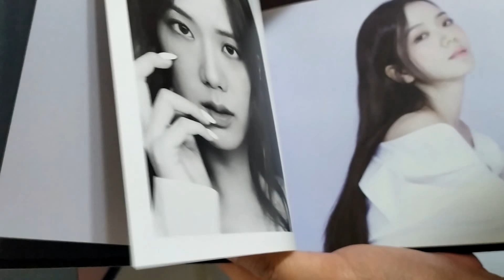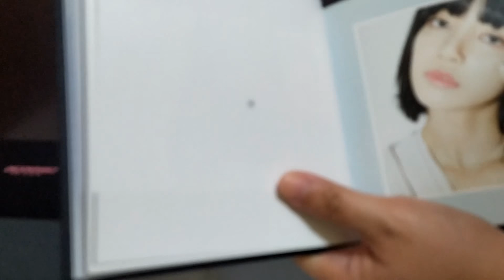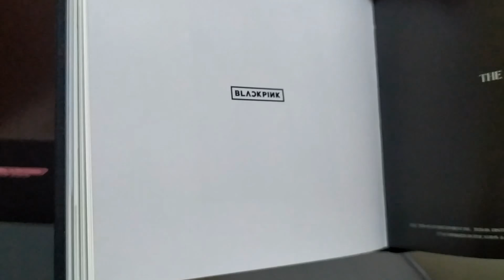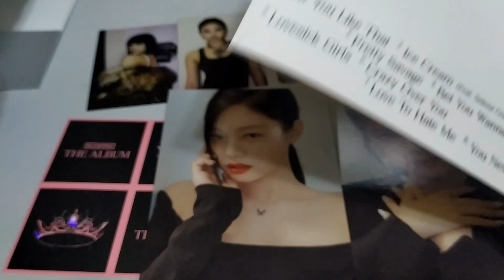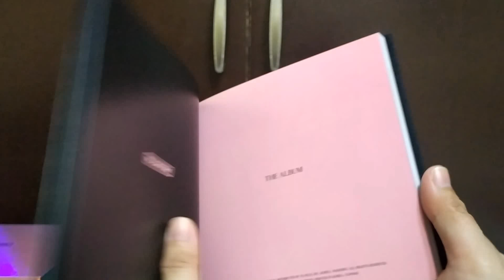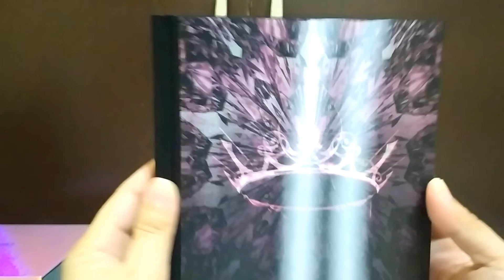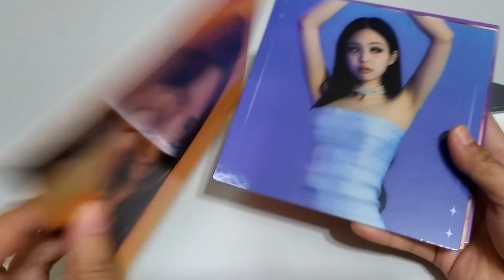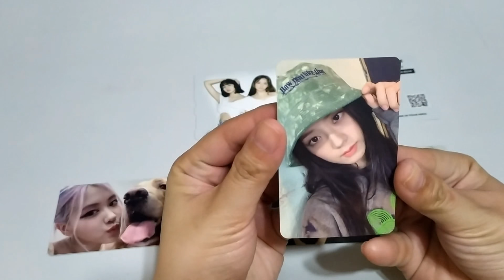UNBOXING VIDEO BLACKPINK THE ALBUM VERSION 3 AND 4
Unboxing of Blackpink's album THE ALBUM version 3 and 4
KTOWN4U